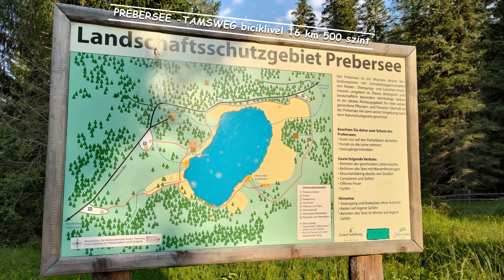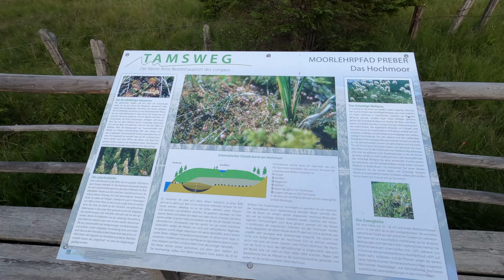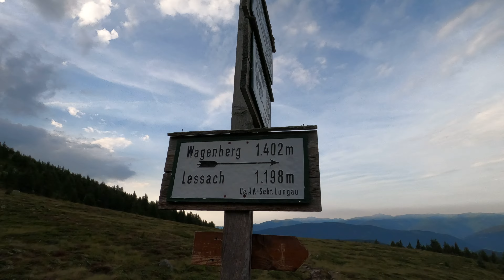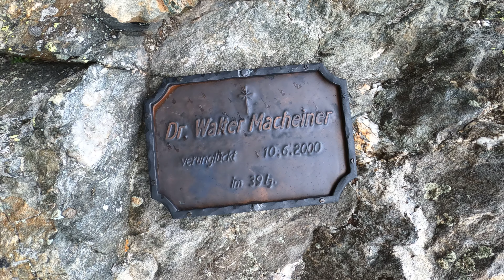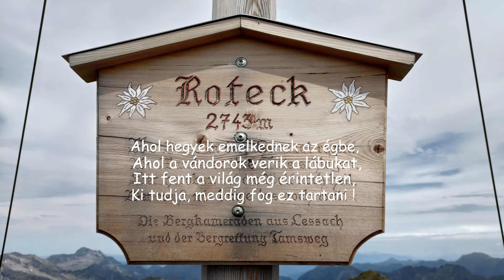Prebelsee - Tamsweg - Roteck (2743m)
Ausztria 2022